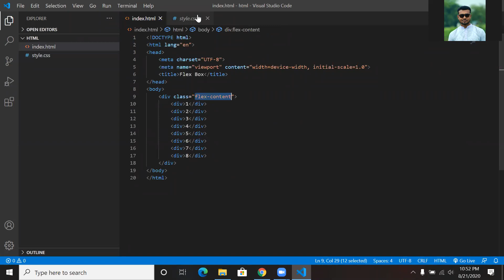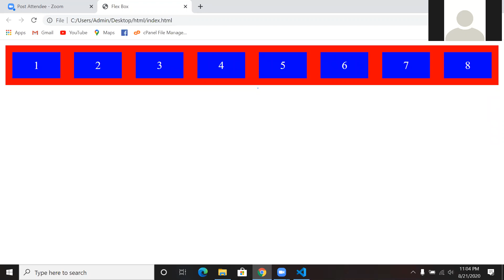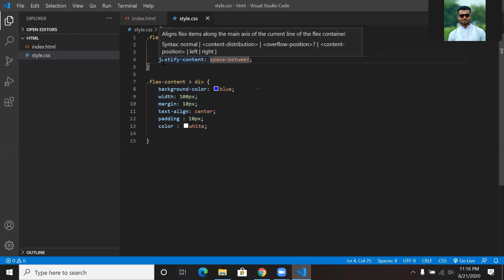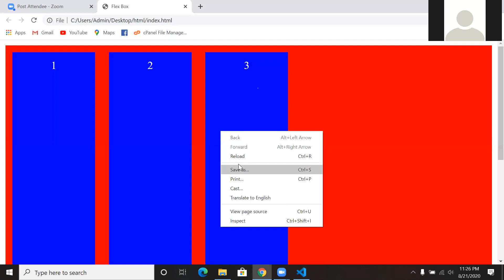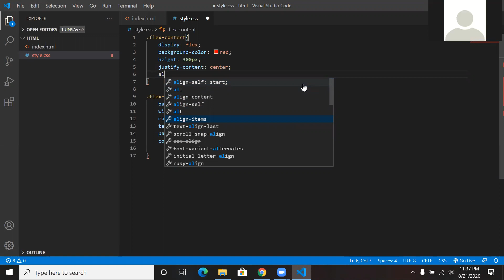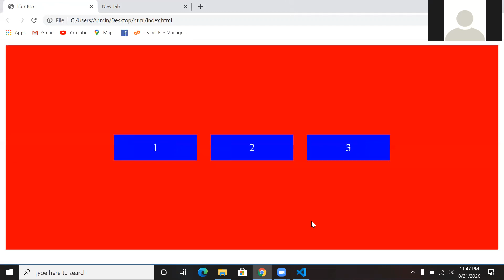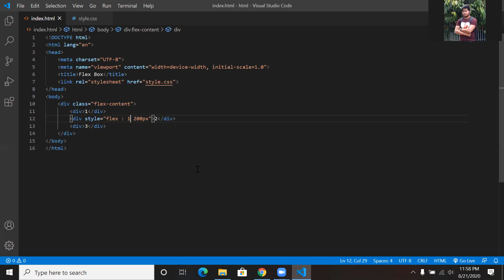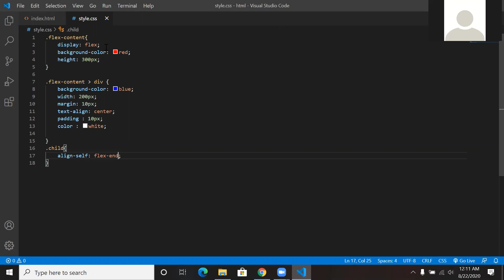Web Design & Development How to Learn Grid & Flex in Bangla CodeCareBD (extra class)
Share the love, spread the word:

✔✔ Share our free courses to a friend

Web Design & Development | CodeCareBD